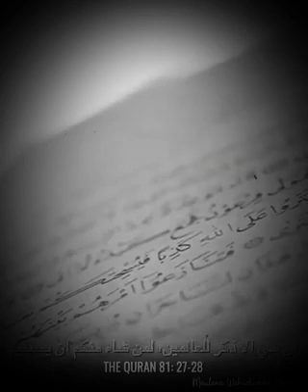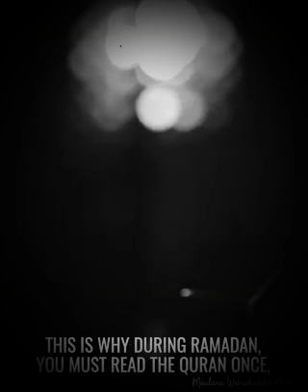Message of the Quran (Quran Ka Paygam) by Maulana Wahiduddin Khan